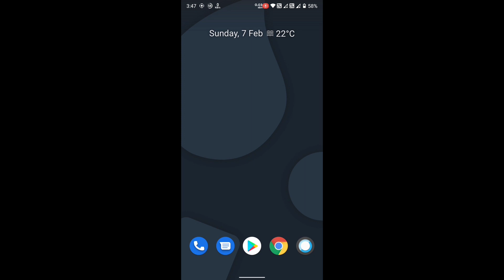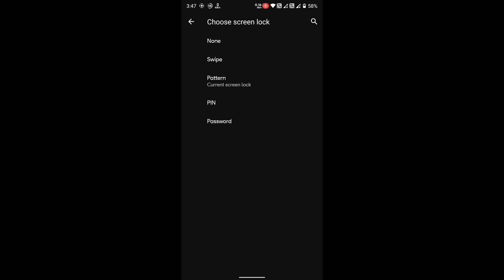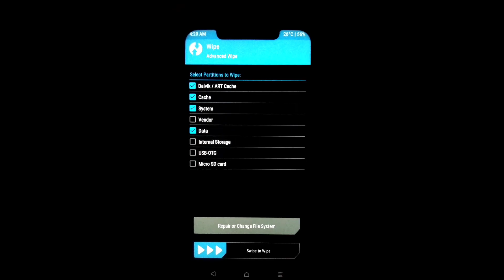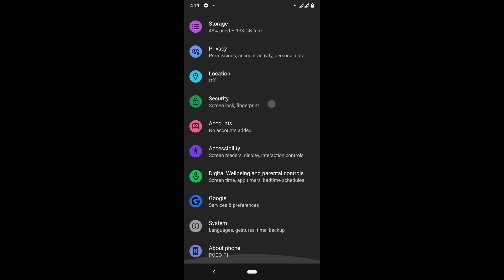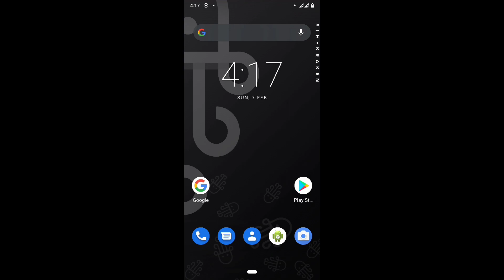Latest Kraken OS Rom Installation Poco F1 | How to Install Kraken OS 2021 | Games Lover Adda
👉Kraken Rom Group Link :
The Kraken Project